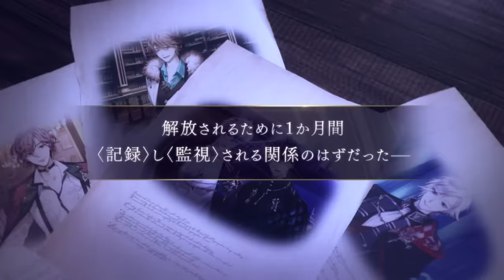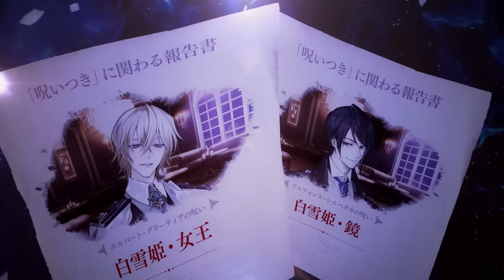【公式PV】イケメンヴィラン 闇夜にひらく悪の恋 豪華声優多数出演/主題歌「漆黒」：藤田麻衣子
累計会員数3,500万人を誇る大人気恋愛ゲーム「イケメンシリーズ」の10周年記念作品となる待望の最新作『イケメンヴィラン 闇夜にひらく悪の恋』の公式PV公開！

ウィリアム・レックス　（CV:立花慎之介）
ハリソン・グレイ　（CV:杉山紀彰）
リアム・エヴァンス　（CV:西山宏太朗）
エルバート・グリーティア　（CV:大塚剛央）
アルフォンス・シルベチカ　（CV:斉藤壮馬）
ロジャー・バレル（CV:江口拓也）
ジュード・ジャザ　（CV:竹田海渡）
エリス・トワイライト　（CV:佐藤元）
ヴィクトル　（CV:高橋広樹）

【主題歌】
「イケメンシリーズ」で数々の楽曲を提供いただいている藤田麻衣子さんが歌う「漆黒」が主題歌に決定！
本楽曲は、藤田麻衣子さんがゲームのタイトルやストーリーからインスピレーションを受け、詞と曲を書き下ろした一曲。
イケメンシリーズとのコラボレーションベストアルバム『イケメンシリーズ 10th Anniversary × 藤田麻衣子 The Best』には同曲のPiano Ver.が収録されています。

【　STORY　】

――さあ、極上の悪をあなたに

19世紀、英国。
〈クラウン〉と呼ばれるヴィクトリア女王の勅命組織が存在した。

郵便局員として働いていたあなたは、偶然、彼らの秘密を知ってしまう。
それは、彼らにかけられた〈おとぎの呪い〉。

「呪いを持って生まれた者は、物語と同じ運命を辿る」

彼らの呪いを記す〈おとぎ師〉になることで死をまぬがれたあなたは、
9人の見目麗しいヴィラン達との甘美な罪に満ちた生活を余儀なくされる。

すべてを狂わせる恋に堕ちるとも知らずに――

彼とあなたが紡ぐ、最もダークでセクシーな中毒ラブストーリー
もう、この恋を知る前には戻れない

※日本語版の配信になります

▼イケメンシリーズとは
累計3,500万ダウンロードを突破した「イケメンシリーズ」は、「女性の毎日に、ときめきと恋する気持ちを届けたい」という思いから生まれた恋愛ゲームブランドです。
あなたの探していた恋が、きっとここで見つけられます。

【他のイケメンシリーズ関連の動画】